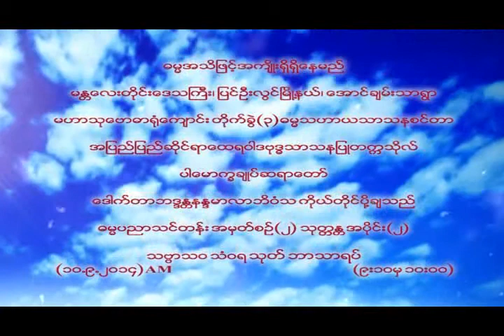ဓမ္မပညာသင်တန်း အမှတ်စဉ်(၂) သုတ္တန္တအပိုင်း(၂) သဗ္ဗာသ၀ သံဝရသုတ် ဘာသာရပ် အပိုင်း(၄)